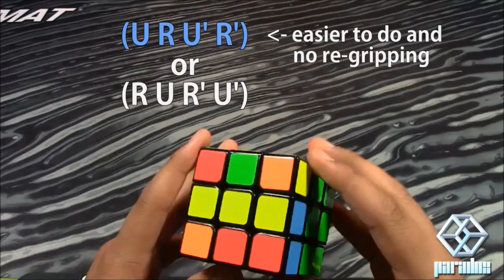[Paradox Cubing] Tricky F2L Cases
Here are algorithms for some of the more difficult F2L cases you might encounter while using CFOP.

1 - 0:43
2 - 1:15
3 - 2:06
4 - 2:27
5 - 2:50
6 - 3:24
7 - 3:53
8 - 4:14
9 - 4:42
10 - 5:10
11 - 5:53
12 - 6:19
13 - 6:36
14 - 6:51
15 - 7:10
16 - 7:30
17 - 8:04
18 - 8:20